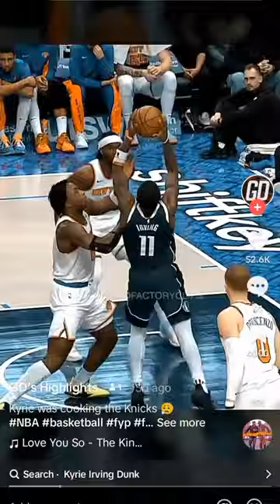Kyrie was cooking the Knicks 😤😤😤